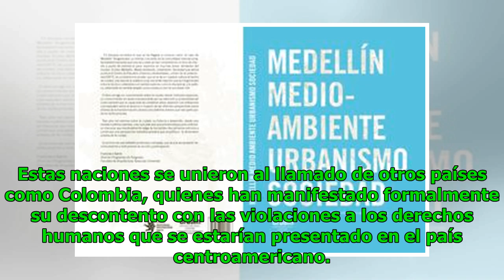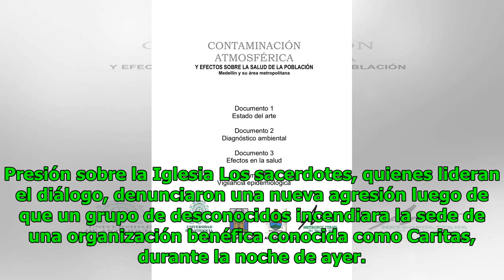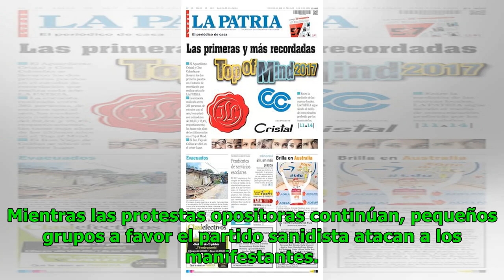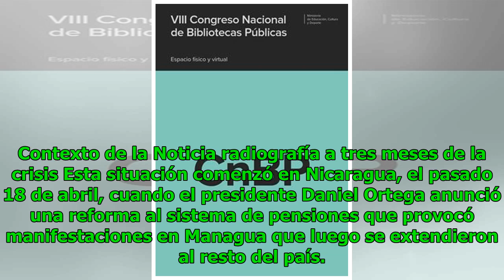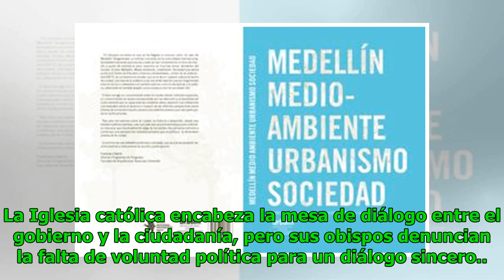Las razones de los últimos días calurosos en Medellín Noticias 24/7